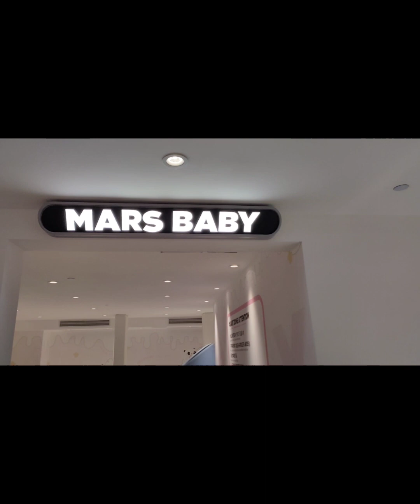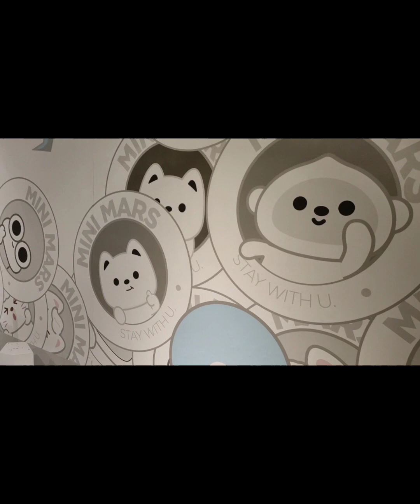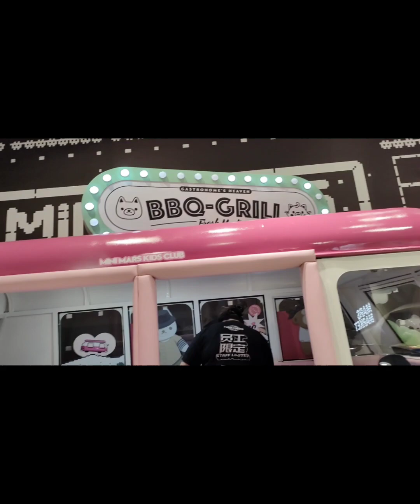WENT A TOY LAND WITH THE BABY I WAS TAKING CARE PLS. PALALABS POH GODBLSS 🥰🥰🥰